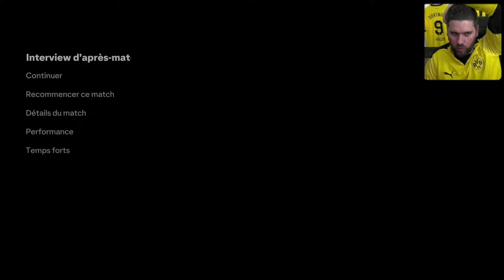FC 24 - CARRIÈRE MANAGER - GREGOR KOBEL ! 🥛 #14